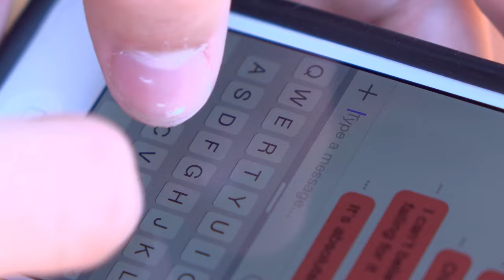Manchester City⛔ Kyle Walker apologizes to Wife for Having TWO kids With Mistress-Guess Who Mad?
Manchester City star Kyle Walker apologizes to wife for having kids with mistress: ‘Idiot choices’ he apologizing for the betrayal of his wife, Annie Kilner, after fathering a second child with model and influencer, Lauryn Goodman. In an interview with the Sun, Walker, 33, said he had to “own up” to the decisions he made that led to him having two children with Goodman and Kilner subsequently leaving him after Goodman sent Kilner a Boxing Day message revealing Walker as the father to her second child